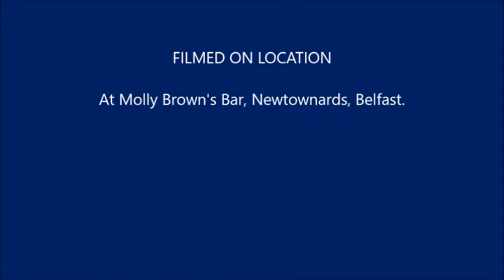Swingin' Blues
A short video clip from stop number 6 of our UK BIG CITY Tour 2016.